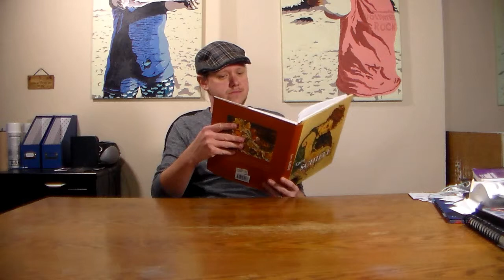Don't "Bug" Me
A short animation-over-video I did as an example for a class I am teaching.